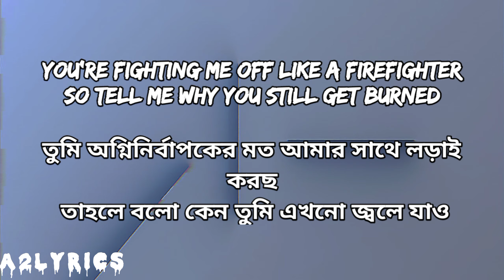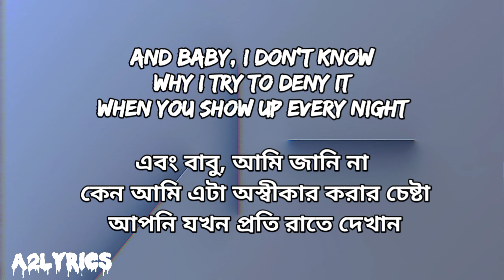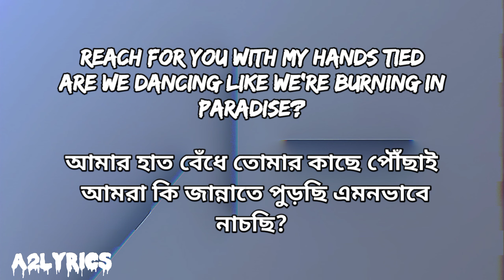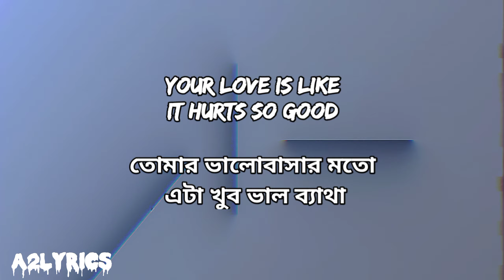Astrid S Hurts So Good (Lyrics) বাংলা